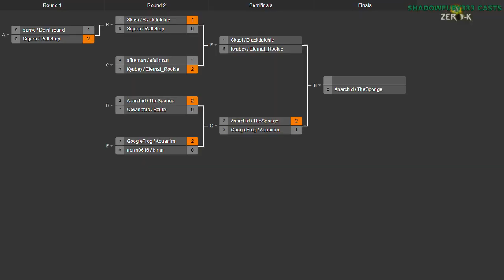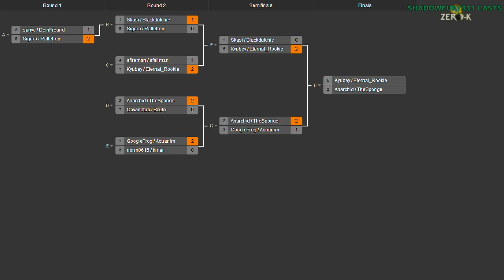2014/06/28 2v2 Tournament - Semifinals: Magman & Kyubey vs Blackdutchie & Skasi - Zero-K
The first Semifinals match is quite the even one. Just looking at the players involved, it is hard to tell who will win.

Magman(Eternal_Rookie) & Kyubey vs Blackdutchie & Skasi

Map 1: Desert Plateaus (Cloaky & Jumpbots vs Air & Cloaky)

Map 2: Eye of Horus v2 (14:40) (Light Vehicles & Cloaky vs Cloaky & Light Vehicles)

Map 3: Altair Crossing v3 (30:30) (Cloaky & Jumpbots vs Cloaky & Shields)